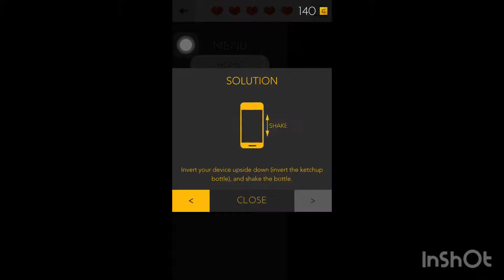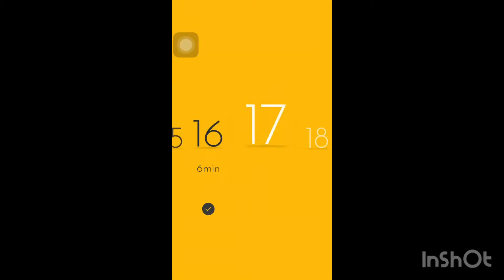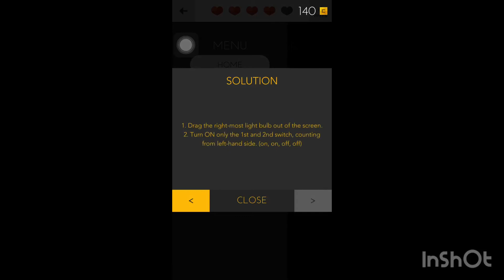Tricky test solutions level 11 to 19